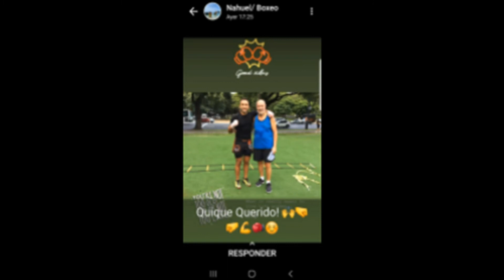Campeon de la vida "Quique" y es mi Amigo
Micho